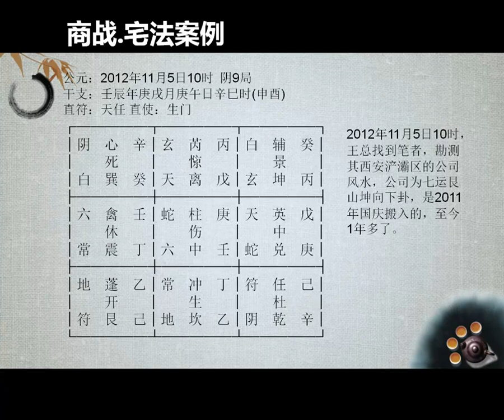第十四讲《奇门飞甲秘诀》商战之5宅法案例